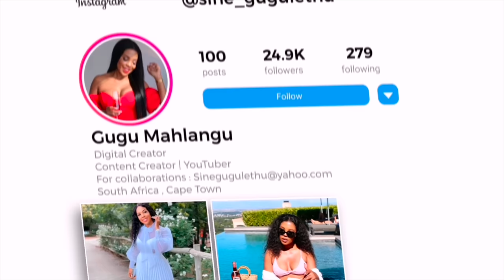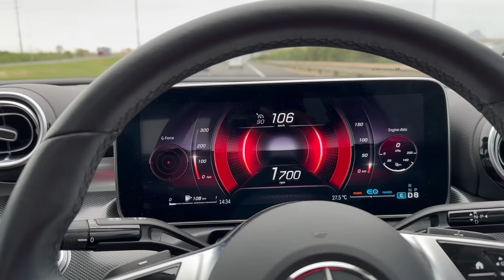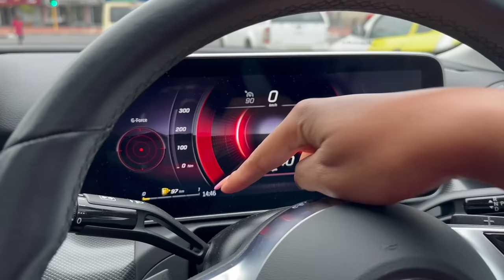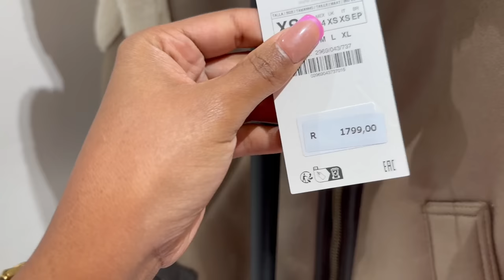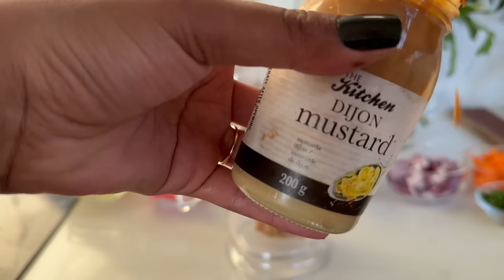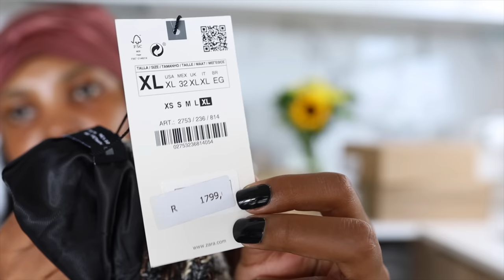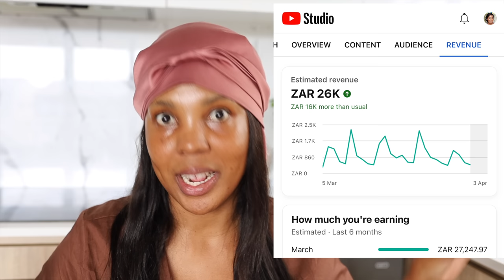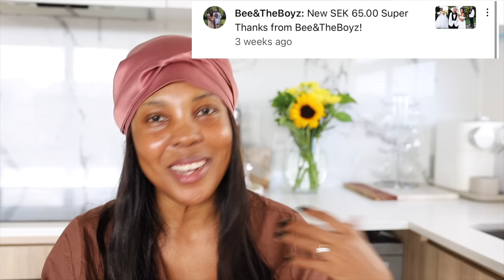VLOG | REVEALING HOW MUCH I MADE ON YOUTUBE THIS MONTH || SUPERBALIST UNBOXING || SIT DOWN WITH YOLZ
Sauce for couscous:

1. Olive oil
2. Wholegrain mustard
3. Dijon mustard
4. Lemon juice
5. Honey